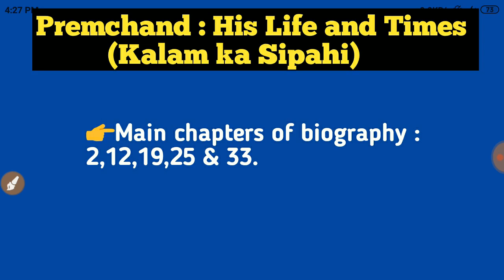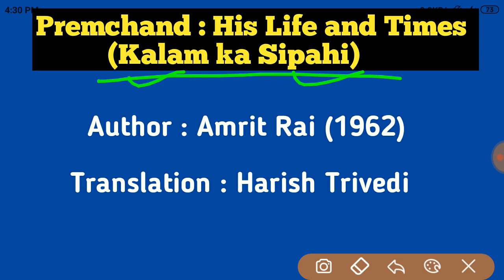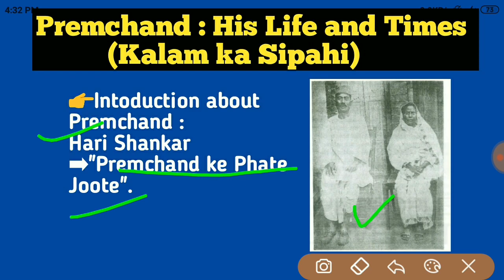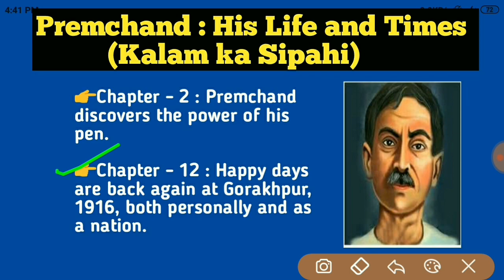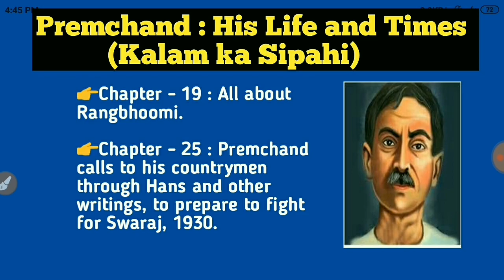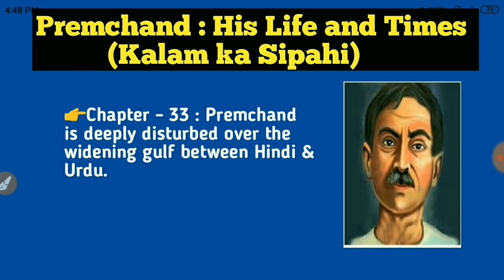Premchand : Life and Times (Kalam ka Sipahi) by Amrit Rai in hindi || MEG-14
Subject - Contemporary Indian Literature in English Translation (MEG-14).
Block - 8 (Non - Fictional Prose).
Unit - 1(Premchand : His Life and Times (Kalam ka Sipahi by Amrit Rai in hindi).